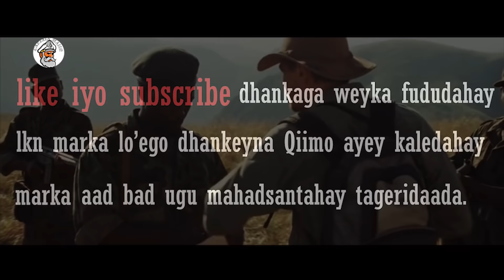flim || africa marke hesho wax qimo leh waxa dhinto dadkeda || blood diamond || captain majid